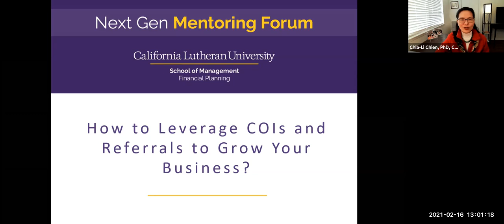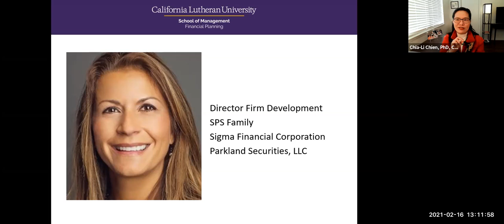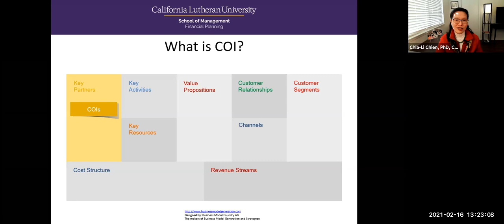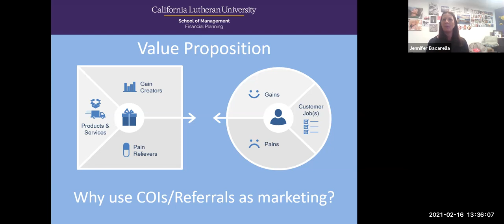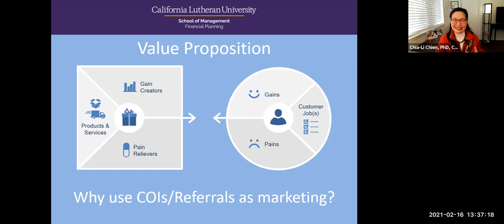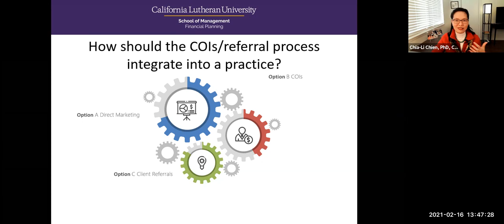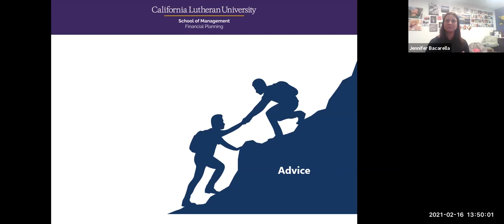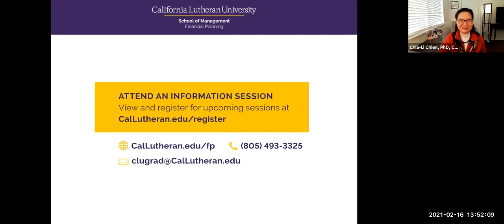How to Leverage COIs and Referrals to Grow Your Business?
Dr. Chien interviewed Jennifer Bacarella, AIF, CWS on Feb 16, 2021. Ms. Bacarella talked about COIs are all about relationships and trust building. It's about helping other people not necessarily seeking gains. COIs all around us from Girl Scout, soccer practice, PTAs, religious gathering, board activities, etc. Leverage your own world to make the best out of your authentic self of helping others!